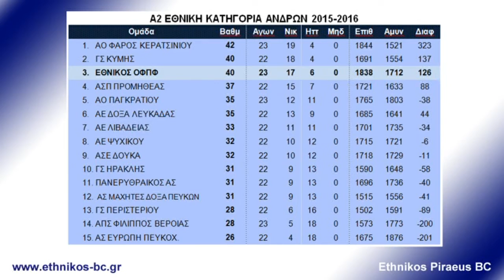Εθνικός-Περιστέρι 82-69 Highlights | Ethnikos BC TV